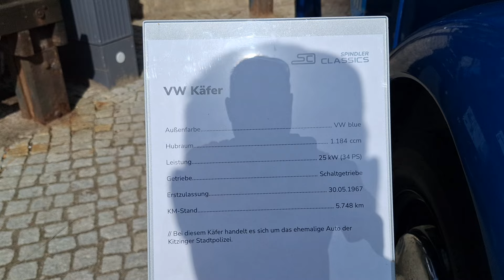Stadtpolizei VW Käfer 🚔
Hier wird ein VW Käfer aus dem Jahr 1967 gezeigt , der damals als Stadtpolizei in Deutschland unterwegs war. Er hat 25 kw/36 PS, 1200 cm 3 und erst über 5000 km auf dem Tacho.